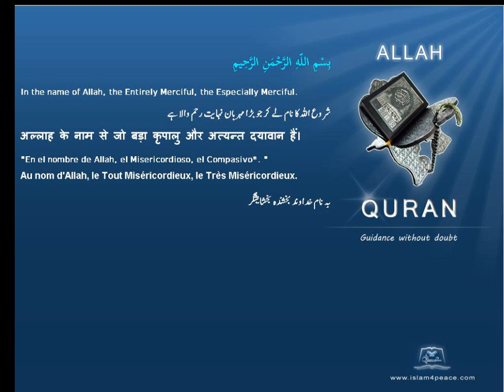Quran Chinese Only 090 البلد Al Balad The CityMeccan Islam4Peace com